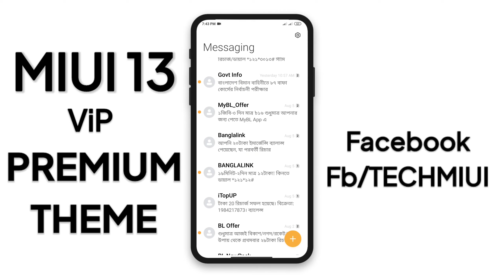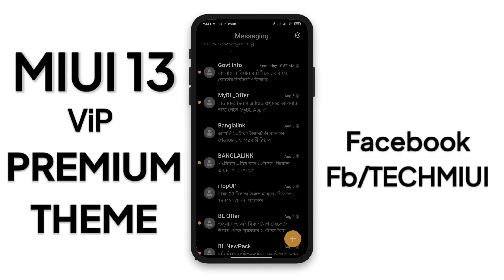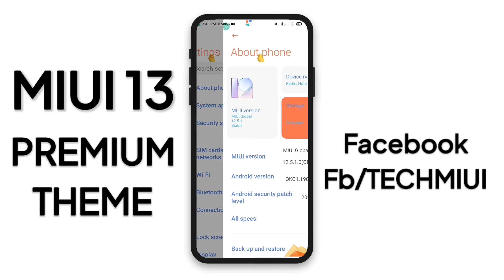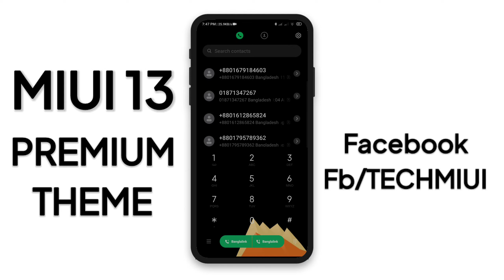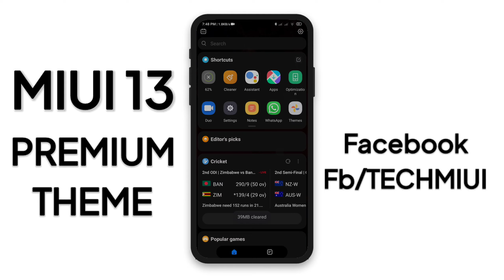Miui 12.5/Miui 13 Theme - Xiaomi Premium Settings Ui & Lockscreen Theme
Name: Speedy Ui
1/-
Creator Name: RjSurajTecH

Name: Minimal Sunset v12
2/-
Creator Name: Costantino & Grissy

Timestamps
00:00 THEMES (1)
01:57 THEMES (2)

(c)TechMiui 2022______________